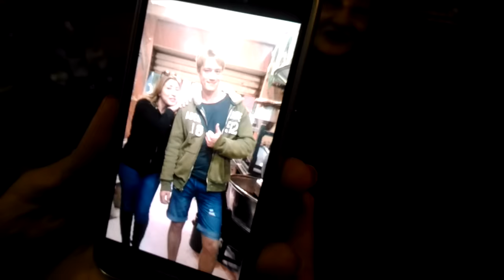ЕГИПЕТ - ЧТО КУПИТЬ? ЦЕНЫ-РАЗВОД В МАГАЗИНАХ! Отдых в Египте-тур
📸 МЫ В INSTAGRAM:
★ Алексей @krylovshik